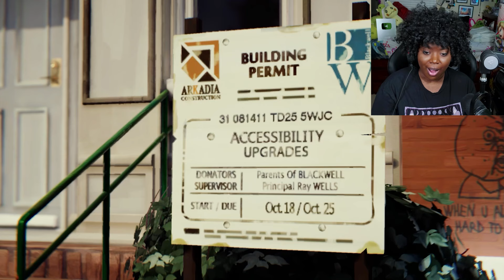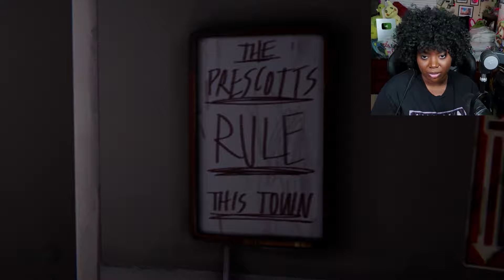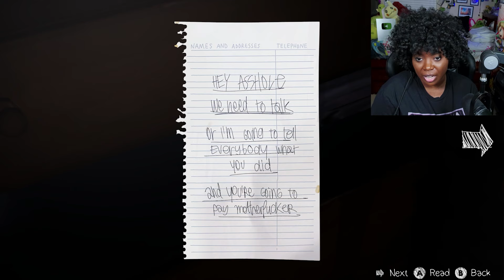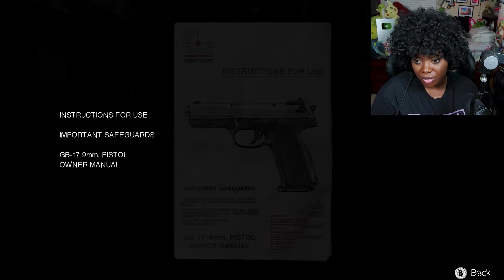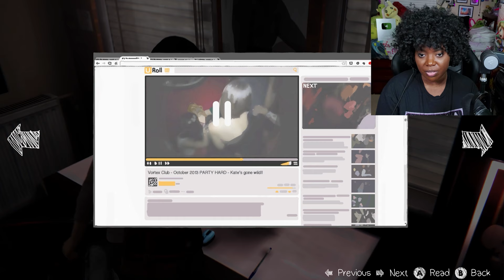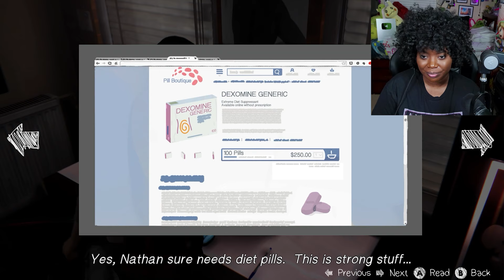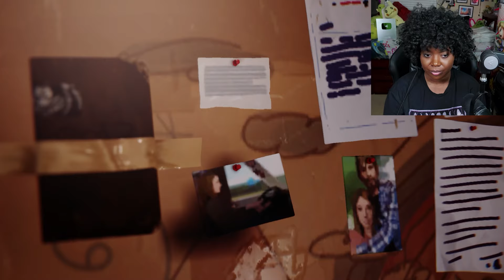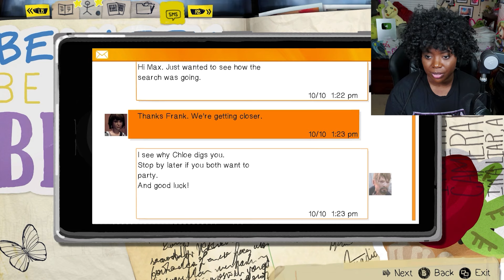Chloe Shot Him?! | Life Is Strange Remastered [Part 10]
Welcome to my let's play of Life Is Strange Remastered! This has been a long time coming and I'm finally able to play it!

This episode was pretty wild. We're starting to get one step closer to finding out what happened to Rachel. I have a hunch this is linked to Nathan somehow and I'm wondering if any clues we find will be linked straight to him...

Hope you enjoyed this let's play of Life Is Strange Remastered!